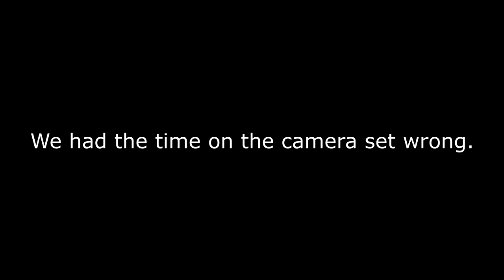Chillin on a Sailboat 17.04.21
Having fun on our first sailboat trip.